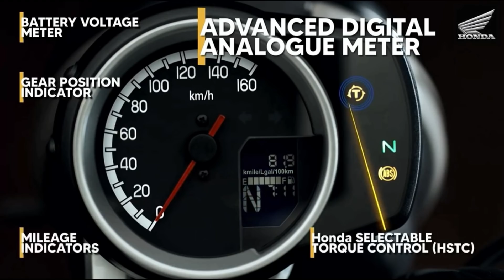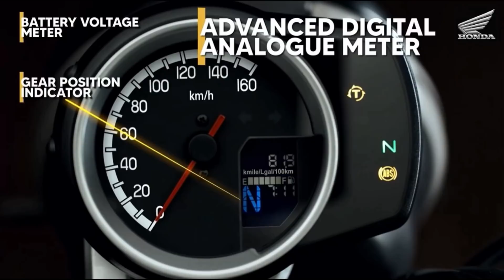Honda CB 350 RS Full Detailed Video || On Road Price And Features || 2021 Honda Cb350rs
Honda Cb350rs Launched Today In Just 1.96 Lakhs Ex. Show New Delhi

So Hello Dosto Aaj ki Video me Baat karne Waale Hai Honda Cb350rs K Baare Me Detail Me baat Karenge Ek EK Detail K baare Me M Aapko Aaj Ki Video me batane Wala Hu So Video Ko end Tak Jaroor dekh Lena So Chaliya Suru Karte hai

Honda Cb350rs Launched In India
Honda CB350RS 2021

Best Deals For You Guys:

1.) Chain Cleaner
2.) Liquid Polish
3.) Best Mobile Holder
4.) Best Motul Chain Lube
5.) Best Face Mask
6.) Best Riding Gloves
7.) Best Night Vision Sunglasses
8.) Best Disc Brake Security Lock
9.) Best Mobile Charger For Bikers
10.) Best Hazard Flasher For Any Bike

Honda CB350RS design
The Honda CB350RS, though based on the Honda H'ness CB350, looks markedly different, evident in the shape of the front mudguard, redesigned LED headlamp, side panel, stubby tail section, and upswept exhaust. The single-piece, flat seat is all-new as well with different textures on the rider and pillion side. Another aspect that sets this model apart from the standard bike is the smaller rear wheel and wider tire.

The motorcycle features LED lights all around, including the indicators that appear to have been lifted off the Honda Hornet 2.0. Features like the switchgear and instrument cluster have been carried over from the standard CB350.

Unlike the standard CB350 that is available in two variants, DLX and DLX Pro, the CB350RS will be available as only one variant. This bike also gets a dual-tone-colored tank, like on the CB350 DLX Pro, as standard.

Honda CB350RS engine and features
The Honda CB350 Scrambler is powered by the same 349cc, long-stroke, single-cylinder engine that's also present in the H'ness CB350. Peak power and torque figures remain the same as well - 20.8hp at 5,500rpm and 30Nm of torque at 3,000rpm.

This engine is mated to the same 5-speed gearbox as the CB350 and gets Honda’s Selectable Torque Control (HSTC) and an assist and slipper clutch, as well.

Honda CB350RS chassis
The Honda CB350RS utilizes the same cradle frame, telescopic fork, and twin shock absorbers as the H'ness CB350. Going by our experience on the latter, the RS should offer a comfortable ride over bad or broken sections of the road. And since this is a scrambler, Honda is offering 100/90-19 section tires at the front and a wide 150/70-17 tire at the rear. For reference, the CB350 uses a 100/90-19 tire at the front and 130/70-18 at the rear.

The Nissin brakes have been carried forward from the H'ness, with a 310mm disc at the front and a 240mm disc at the back, with dual-channel ABS as standard.

The minor changes in the hardware have resulted in the CB350RS weighing 179kg, which is 2kg less than the CB350’s 181kg. Meanwhile, ground clearance has gone up by 2mm, up from 166mm to 168mm. Seat height, on the other hand, remains the same at 800mm.

Honda CB350RS price and availability
The CB350RS is priced at Rs 1.96 lakh (ex-showroom, pan-India), making it a little over Rs 3,000 more expensive than the CB350 DLX Pro that is priced just under Rs 1.93 lakh.

The CB350RS will be available in two color options – Radiant Red Metallic and Black with Pearl Sports Yellow, with bookings, open across all Big Wing dealerships in India.